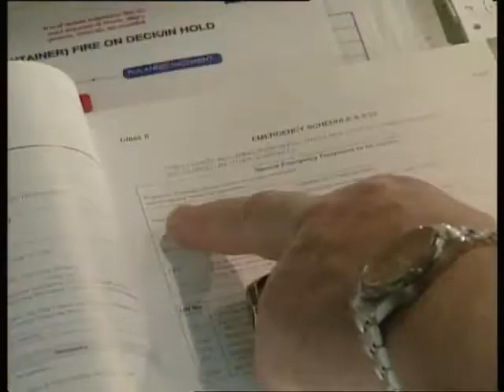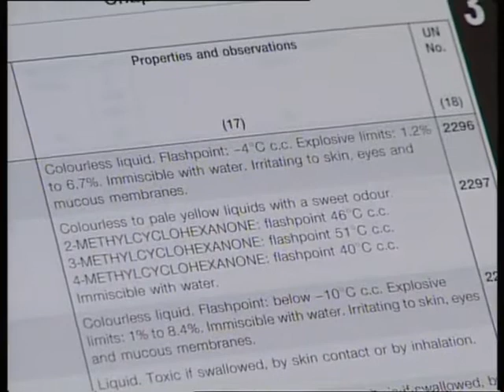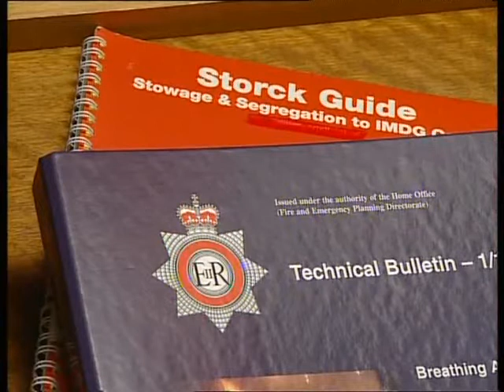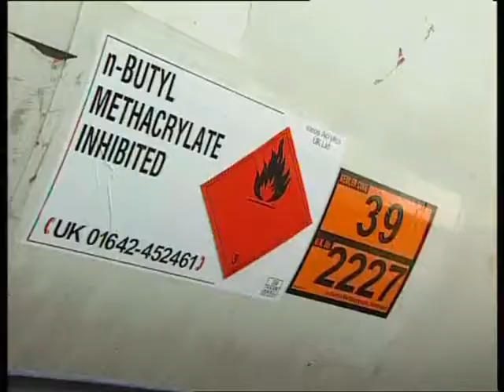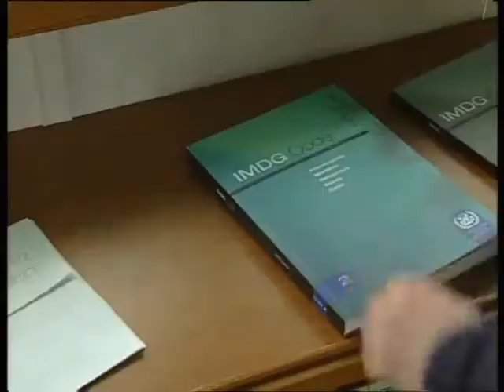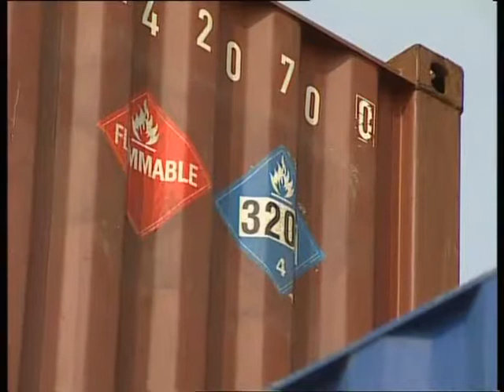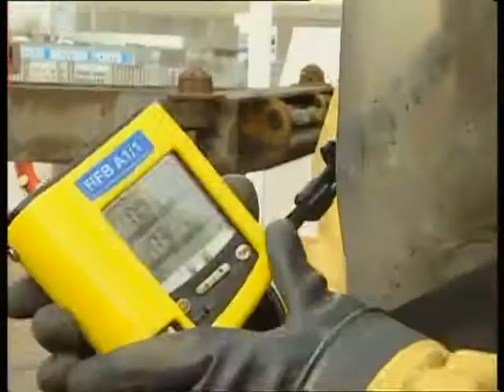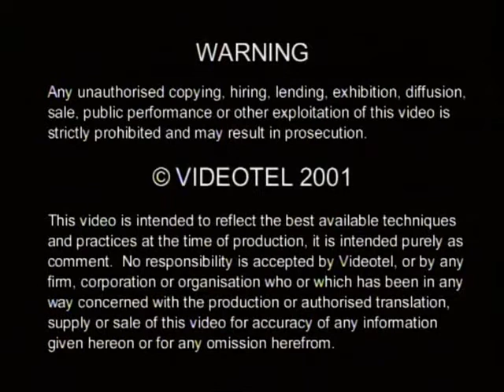DANGEROUS GOODS AT SEA PART 2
FOR TRAINING PURPOSES ONLY. WE ARE NOT THE ORIGINAL CREATOR OF THIS CONTENT. CTTO